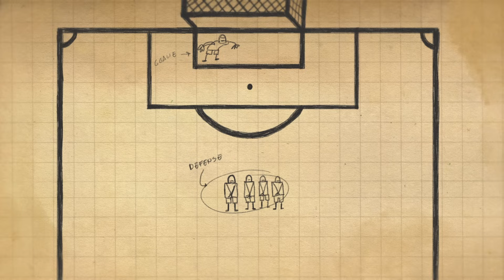फुटबॉल की भौतिकी: "असंभव" फ्री किक - एरेज़ गार्टी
1997 में, ब्राजील के फुटबॉल खिलाड़ी रॉबर्टो कार्लोस ने 35 मीटर फ्री किक के लिए तैयारी की, जिसमें गोल की कोई सीधी रेखा नहीं थी। कार्लोस के शॉट ने गेंद को खिलाड़ियों के ऊपर से उड़ाते हुए भेजा, लेकिन सीमा से बाहर जाने से ठीक पहले वह बाईं ओर मुड़ी और नेट में चली गई। उसने यह कैसे किया? एरेज़ गार्टी फुटबॉल के इतिहास में सबसे शानदार गोलों में से एक से संबंधित भौतिकी का वर्णन करते हैं।

सबक Erez Garty द्वारा, TOGETHER द्वारा निर्देशित।